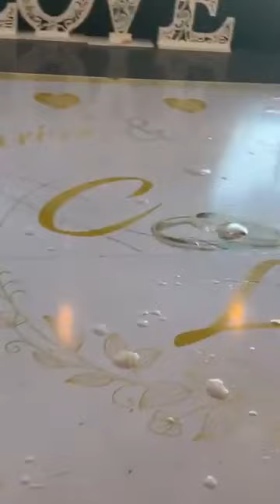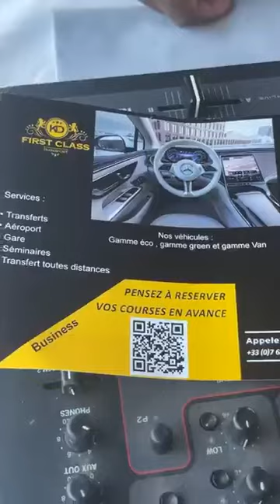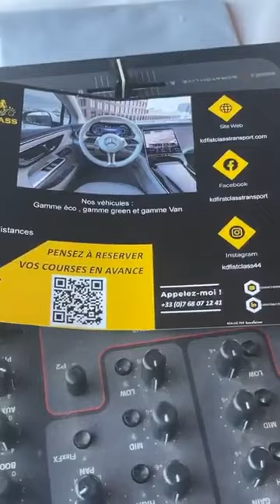Boycott du Bangala🌈 Flore De Lille Veuve Joyeuse_émotions 100 JOUIR utiliser avc Modération FIESTA X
les émotions, le sens clinique. À utiliser avec précaution